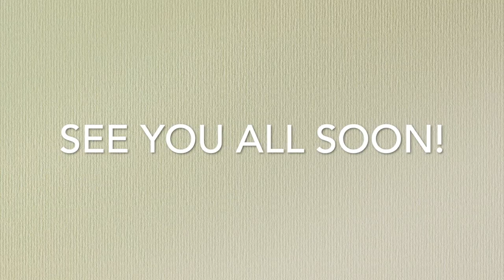Introducing Ms. Yenny - Teaching Violin & Voice @ Simusique Studio